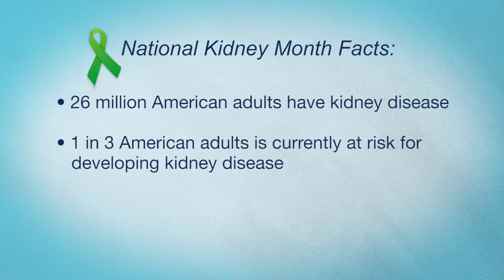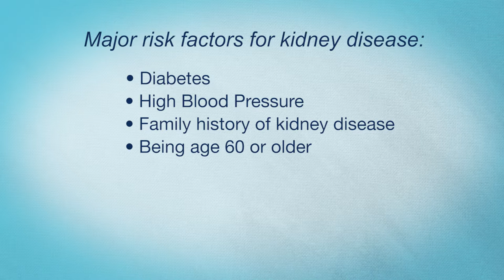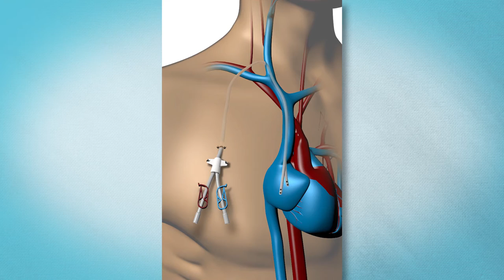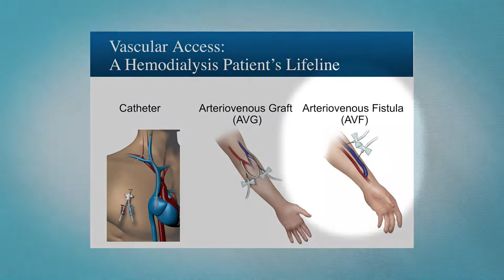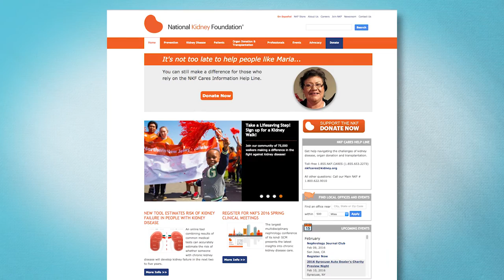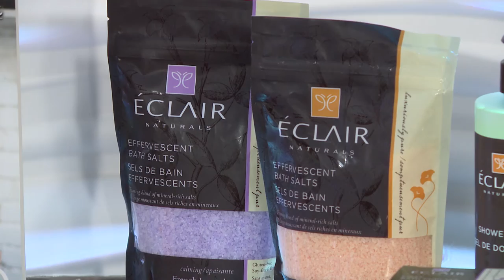Great Ways to End Procrastination To Live a Fuller, More Meaningful Life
Let’s face it. We all procrastinate. Putting things off – sometimes to the last minute – is a bad habit that can have profoundly negative consequences. Are you procrastinating? If so, why? Tune in to this must-see show as we cover several important areas promising to improve your own habits and those of the ones you love - including your pets. Speaking of, meet the “Dog Father” himself, Joey Villani, as he covers great pet grooming tips. From your pet's health to yours, when it comes to kidney health, find out why putting off a healthy lifestyle can affect this most important organ. And who doesn’t want to look their best, right? Find out how all things lurking in our skincare products can hurt, not only your beauty, but even your health. Think GMO is just about what you eat? Think again...your skin can be hurt as well. Last but not least, procrastinating at college. Find out how to stop that and help get better grades. Don’t put it off another minute!

BA031016